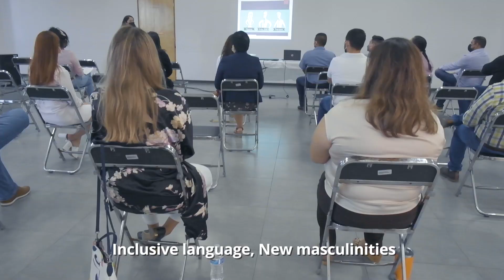Training on November 24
As part of public policy to promote gender equality and eradicate the violence against women, this administration trains and sensitizes our personnel in all areas of public function.